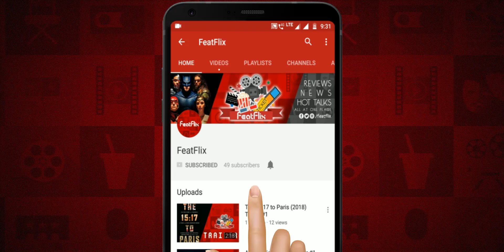Ares (2020) Season 1 Netflix Horror Tv Series Review In Hindi | FeatFlix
2. UPI : rajanxsingh@oksbi

► Release Date : 17 January 2020 (Netflix India)

► Release Languages : English, Dutch

► Plot : An Amsterdam student joins a secret society that has been around since the Dutch Golden Age, but must decide how far she is willing to go to rise up the ranks.

► Cast :

Jade Olieberg as  Rosa Steenwijk
Tobias Kersloot as  Jacob Wessels
Lisa Smit as  Carmen Zwanenburg
Frieda Barnhard as  Fleur Borms
Robin Boissevain as  Roderick van Hall
Rifka Lodeizen as  Hester de Hoogh
Jennifer Welts as  Marije
Steef de Bot as  Joost van Moerland
Jip van den Dool as  Arnold Borms
Roos Dickmann as  Puk

End Credit Song:
►Song Title: Extinction Level Event
►Artist: Jingle Punks